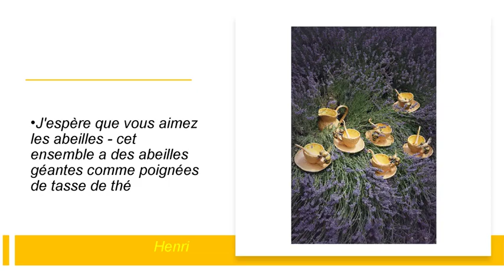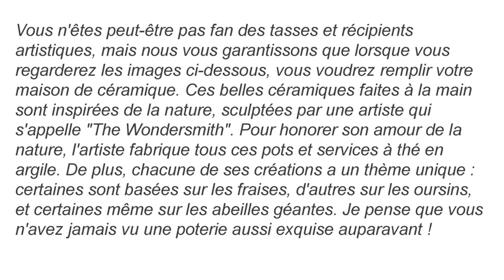Beaux ensembles en céramique